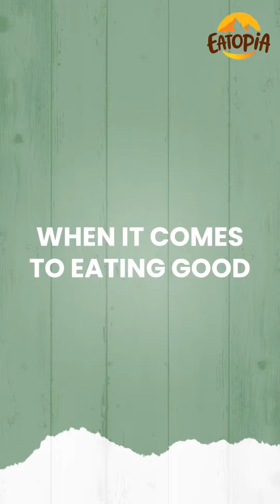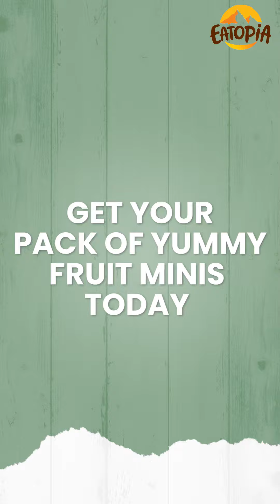Fruit Minis - goodness of real fruits